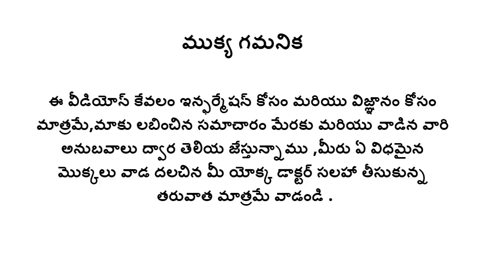ఎర్ర చందనం గురించి మీకు తెలుసా ||erra chandanam plant uses in telugu || red sandal wood in telugu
ఎర్ర చందనం గురించి మీకు తెలుసా ,ఎర్ర చందనం చెట్లును మీరు చూసారా ,ఎర్ర చందనం కలపను దేని కోసం వాడతారో మీకు తెలుసా ,ఎర్ర చందనాన్ని ఏ ఏ దేశాలు ఎక్కువుగా దిగుమతి చేసు కుంటయీ,ఎర్ర చందనం ఇంట్లో వుంటే వచ్చే లాబమేమిటి ,ఎర్ర చందనం వాడటం వలన తగ్గే జబ్బులేంటి ,ఎర్ర చందనం ఏ ఏ మందులలో వాడతారు అనే విషయాలు గురించి తెలుసు కోండి.
Here we try to explain erra chandanam uses in telugu or red sandal wood uses in telugu.
Red sandal wood or raktha chandanam is one of the finest ingredient for our skin,it is primary used for beauty of skin and skin care purpose ,it is very effective to treat acne and blemishes and it is great help to remove sun tan and dullness of the face.
Here we try to explain Is red sandal wood good for skin,what is the use of red sandal wood,can we use red sandal wood for face,does red sandal wood remove sun tan or dark spots.